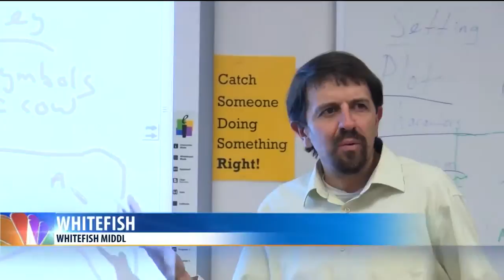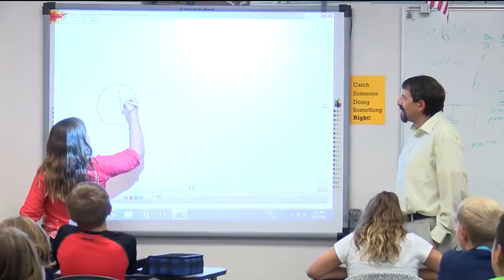Beloved Whitefish teacher desperately needs kidney transplant